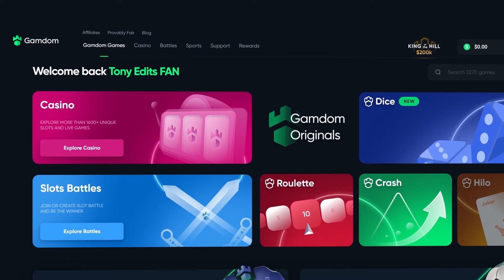RISKING It ALL On MONSTER SUPERLANCHE! (Bonus Buys)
In Today's video, We are here on Pragmatic Plays Monster Superlanche doing a TON of Bonus Buys! We risked a lot of balance today and full sended some bonus buys, we did see some lucky bonus setups and I am still chasing a full screen on this one so I hope you all enjoy!